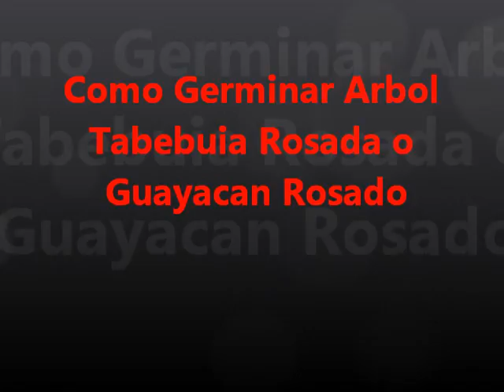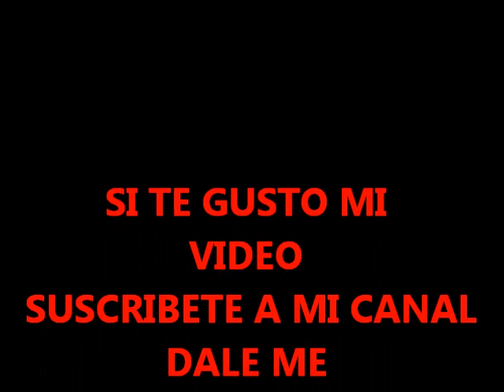Como germinar arboles|Tabebuia Rosado|Guayacan Rosado|Tabebuia Palida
Aqui les explico paso a paso como podemos germinar arbol tabebuia rosado, Guayacan Rosado como se lo conoce, tambien les muestro unas plantas que ya tenian 4 meses, espero les guste La Huertina De Toni  Como Germinar Y Sembrar Una Semilla De Mango || La Huertina De Toni